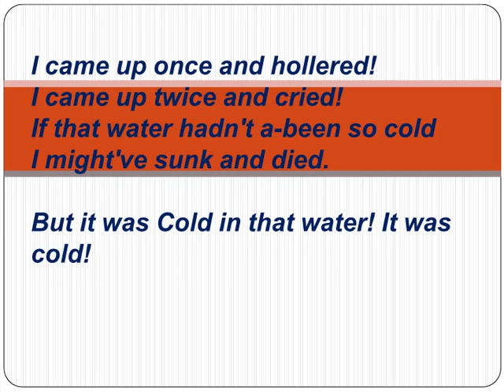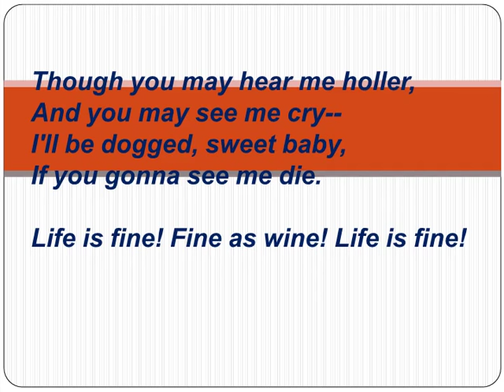Life Is Fine Poem by Langston Hughes